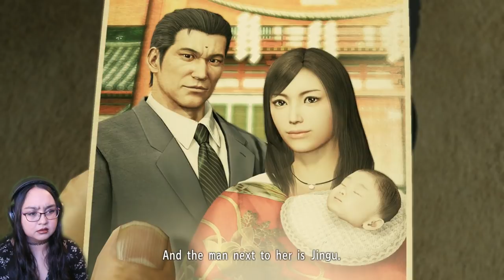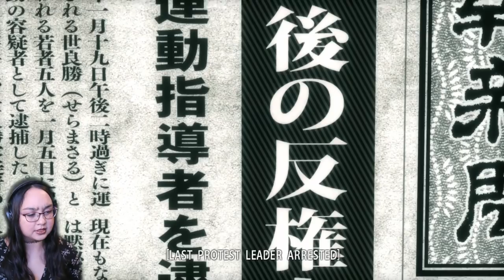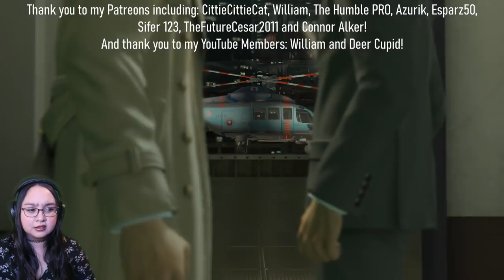The Truth About Yumi | Yakuza Kiwami Gameplay Part 11 | First Playthrough | AGirlAndAGame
In part 11 of Yakuza Kiwami Chapter 12: Reunited, Kiryu and Haruka finally meet up with Kazama as he explains what happened to Yumi.
1995, Kamurocho… Kazuma Kiryu, the Dragon of Dojima, takes the fall for the murder of a crime boss to protect his sworn brother, Akira Nishikiyama, and his childhood friend, Yumi.

2005… Akira Nishikiyama has become a changed man. Yumi is nowhere to be found. Ten billion yen has gone missing from the Tojo Clan's coffers, putting the organization on the brink of civil war. And Kazuma Kiryu is released from prison to a world he no longer recognizes.

CittieCittieCat  • William • The Humble PRO • Esparz50 • Azurik • Liam Mccabe • Sifer 123 • Petr Boháč • Aresnergal • C Wiitala • TheFutureCesar2011 • Connor Alker

🎮YouTube Members🎮
William • Deer Cupid